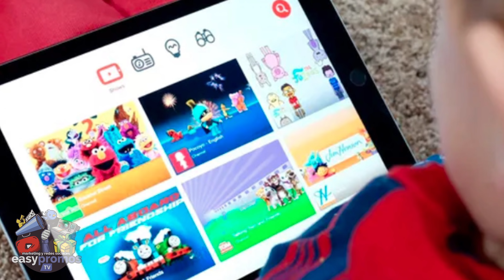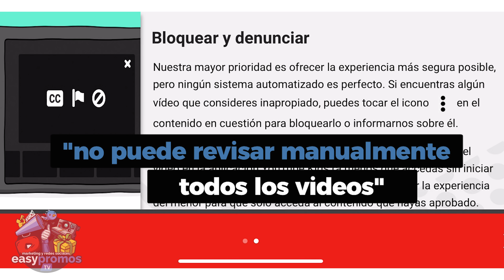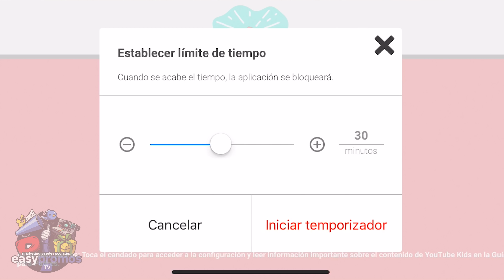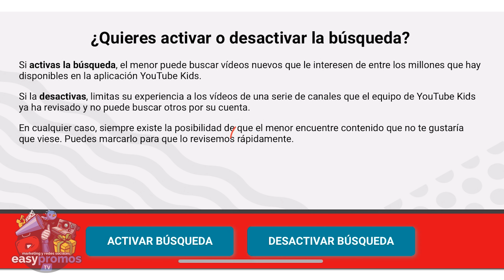🔥 ¿Es YOUTUBE KIDS seguro? | Tutorial de configuración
Hoy hablaremos de YouTube Kids. Si quieres tener un poco más de seguridad, a la hora de saber, cómo hacer que tus hijos vean contenido apropiado. ¡Quédate, hasta el final de este vídeo!

✅ Espero que te guste el video, y el canal de Marketing y Redes Sociales, dale a 👍 y compártelo con tus amigos en tus Redes Sociales,  eso ayuda a crecer el canal.

𝓜𝓾𝓬𝓱𝓪𝓼 𝓰𝓻𝓪𝓬𝓲𝓪𝓼

𝓙𝓙 😘👌